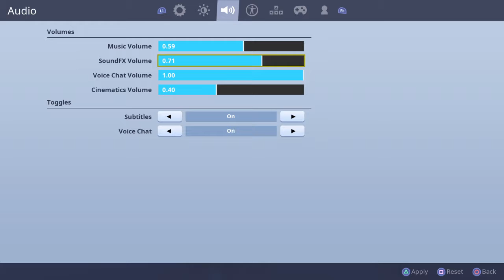Marshmello live @ Fortnite Pleasant park Show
FORTNITE